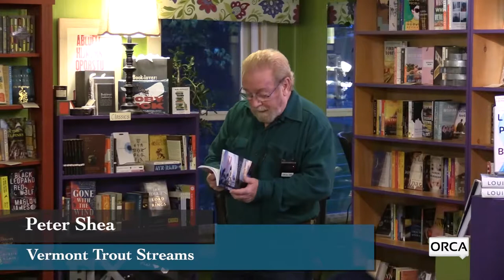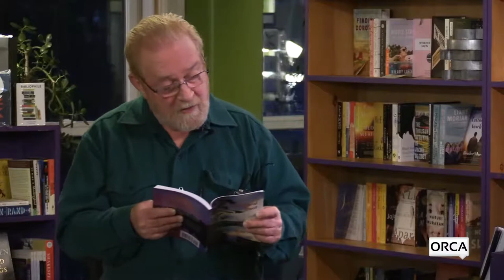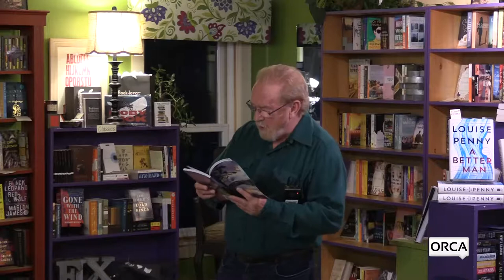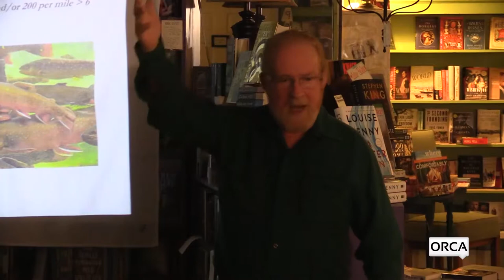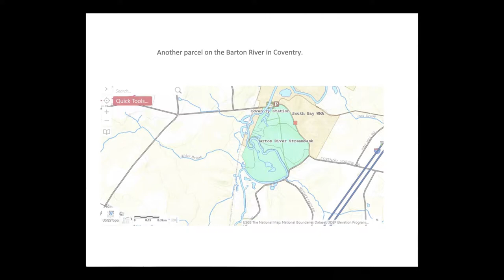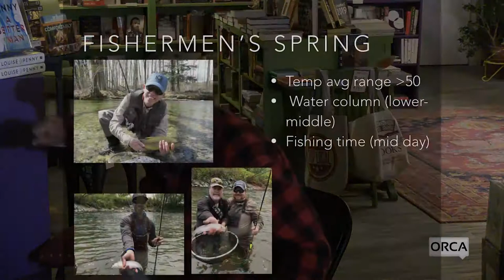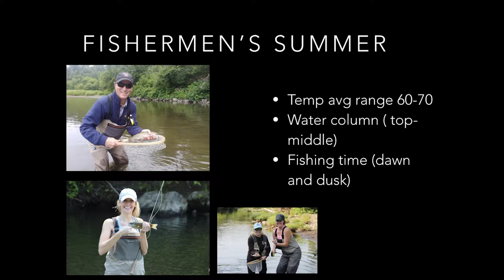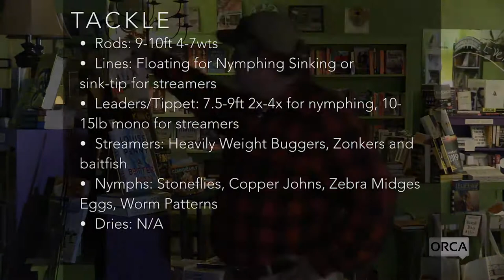Bridgeside Books - Vermont Trout Streams with Bob Shannon and Peter Shea